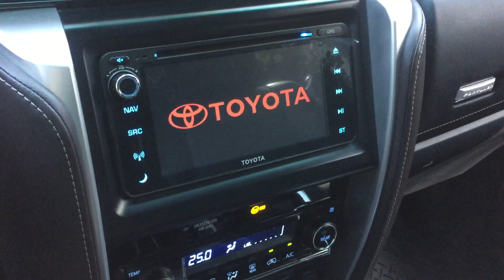2016 Toyota Fortuner Startup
This Is The First Time I’ve Make A Startup Video Of A 2016 Toyota Fortuner! Sorry 😐 About The Dogs Barking At The Background. ✌️😉